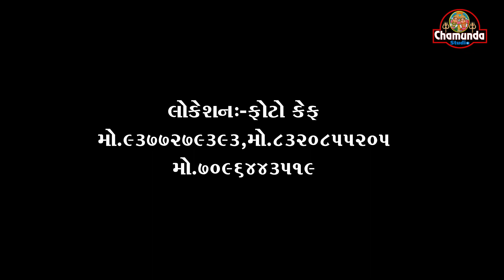Milan Kakdiya Bewafa Mashup 2021@chamundastudiorajkot1815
✫ Title :Bewafa Mashup 2021
✫ Singer :Milan Kakadiya
✫ Camera : Jayu Parmar,Sunil Kamoya,Chatan Sonara
✫ Editing :Jayu Parmar
✫ Recording :Rohit Patel {RK Sound}
✫ Sound : Dhavdi Sound Dhiru Bhai
✫ © All Copyrights Reserved to Chamunda Studio [RAJKOT]